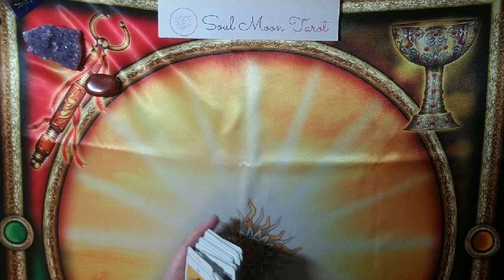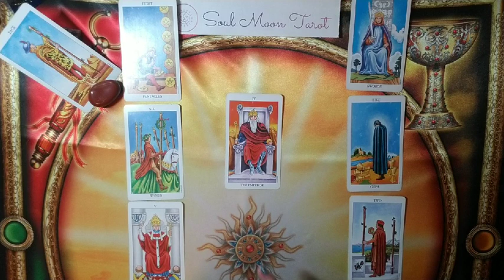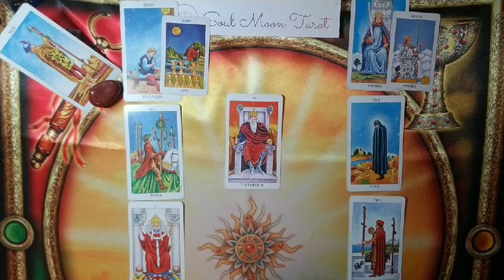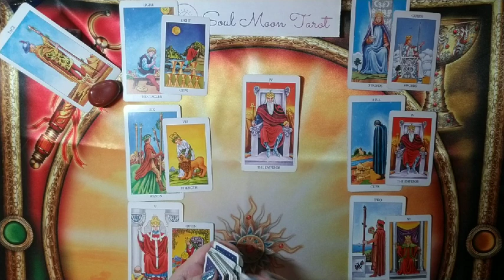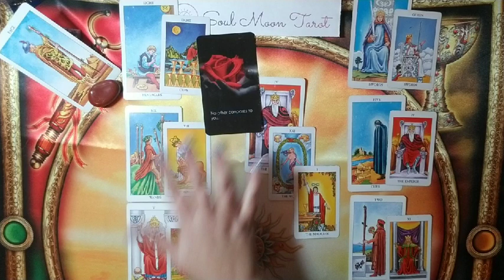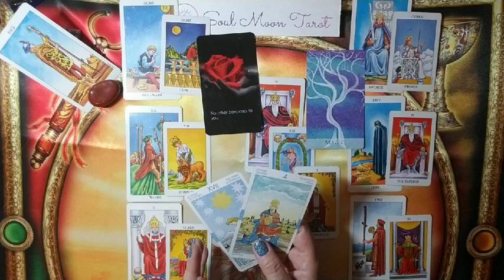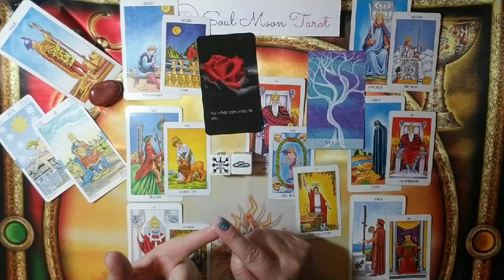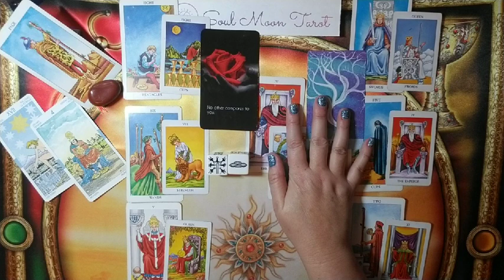ARIES: What They Aren't Telling You . . . February 2020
Hi there -

☀ Feeling like there is distance or something is off with your partner or love interest?  Are they giving you the whole picture?  This may help.

💅 OPI Grab T☀he Unicorn By The Horn, Glitter To My Heart